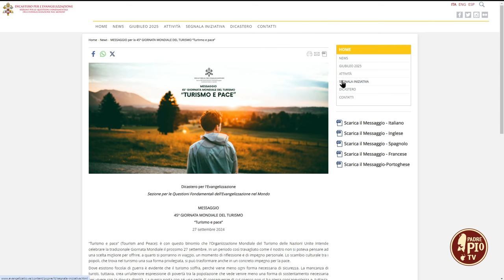Giornata Mondiale del Turismo (Just Today 27 Settembre 2024)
L’ONU ha scelto di celebrare la 45° edizione della Giornata Mondiale del Turismo con il binomio turismo e pace. Ne abbiamo parlato con il presidente di Simtur, Federico Massimo Ceschin.